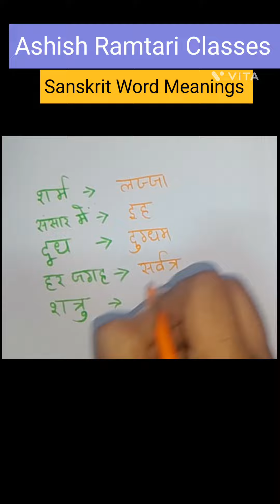Sanskrit Word Meanings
Sanskrit Word Meanings || word meanings
word means
# Sanskrit language